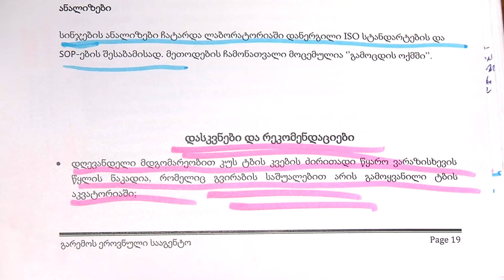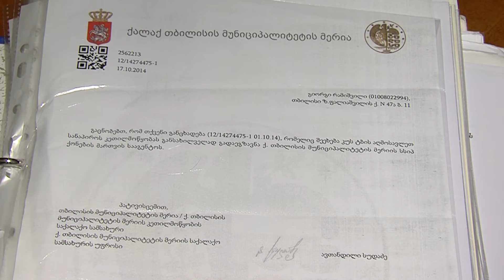საზოგადოებრივი მოძრაობა „კუსტბელი“ დედაქალაქის მერიის წინააღმდეგ